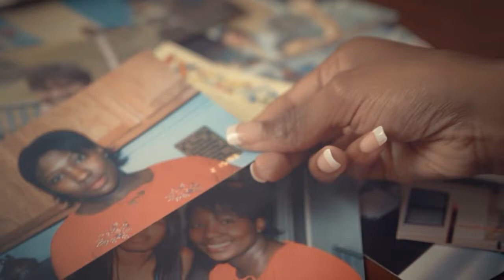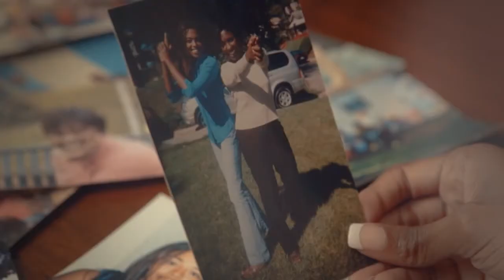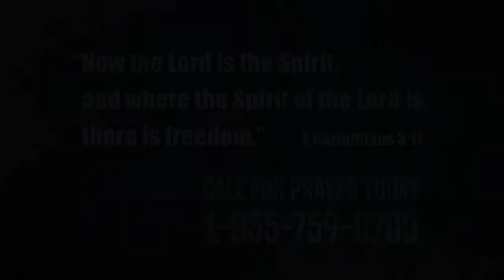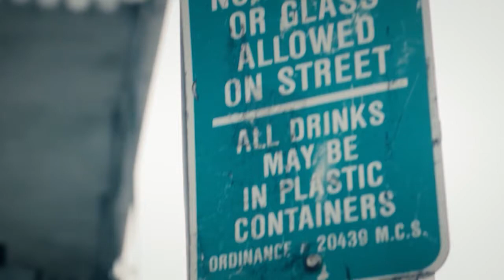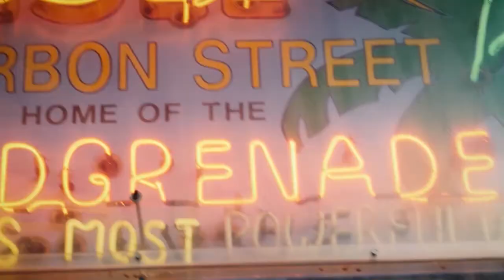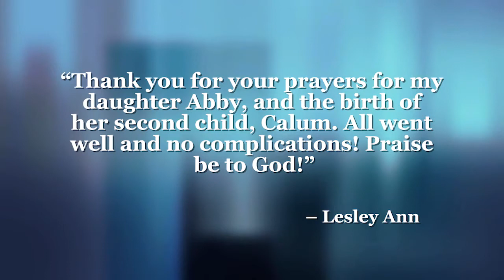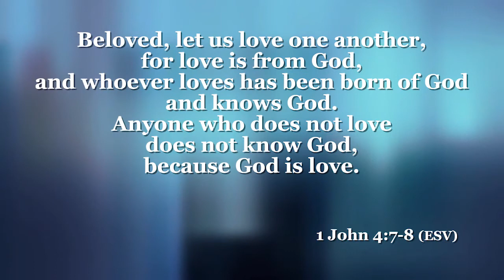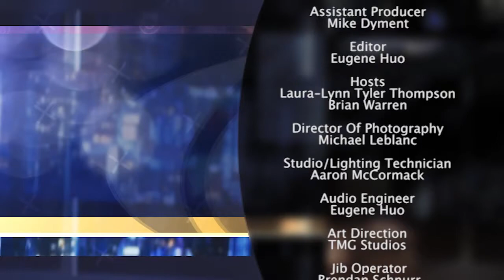700 Club Canada 5/31/18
*RERUN*
Lakeisha desperately missed basic love and affection after her parents divorced and her father moved out when she was eight. Once a teenager, she turned to boys and sex to fill that void. At 17, she got pregnant. Her next boyfriend soon became abusive and controlling. Unable to tell the difference between abuse and love, Lakeisha stayed.